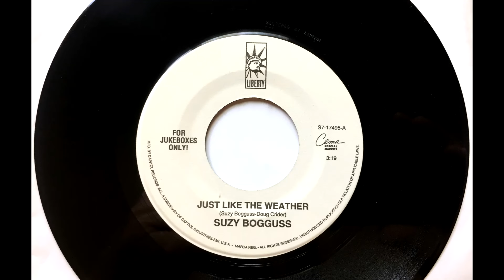Just Like The Weather , Suzy Bogguss , 1993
Written by Suzy Bogguss and Doug Crider. Released July 1993 from the album "Something Up My Sleeve". It reached #5.